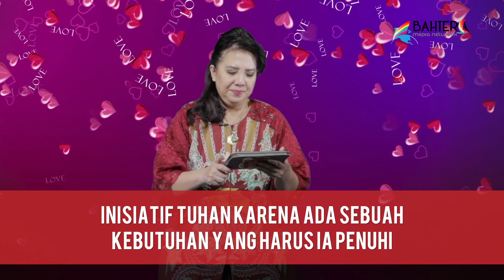No Limit Love - Ev. Iin Tjipto